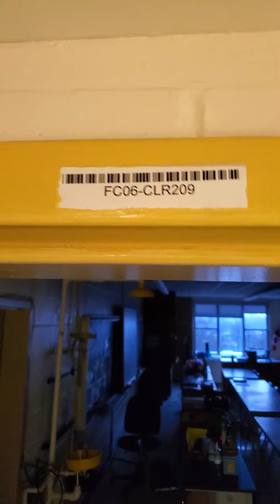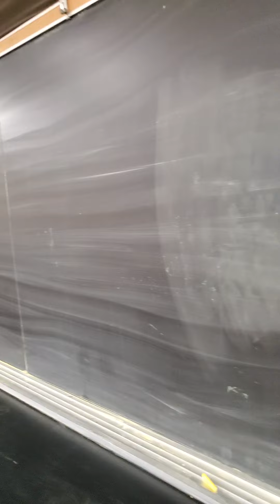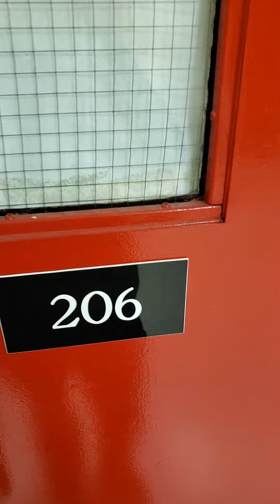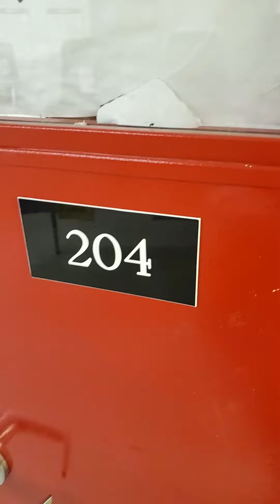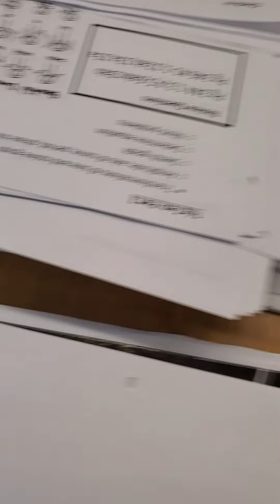Not Doing the Job